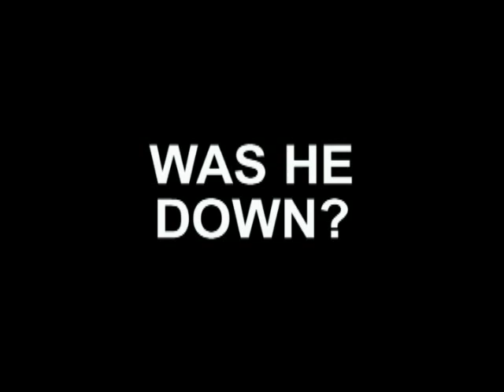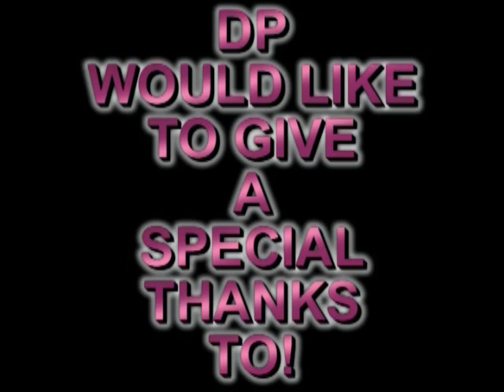DARRIET PERRY'S GREAT CAREER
DP ENDED HIS CAREER WITH A BANG. 3 STATE AND REGION TITLES IN 4 YEARS, HE'S THE HIGH SCHOOLS ALL TIME LEADING RUSHER AND RUSHING TD RECORD HOLDER. WATCH THESE HIGHLIGHTS AND A SPECIAL THANKS TO SOME IMPORTANT PEOPLE ON DP'S TEAM